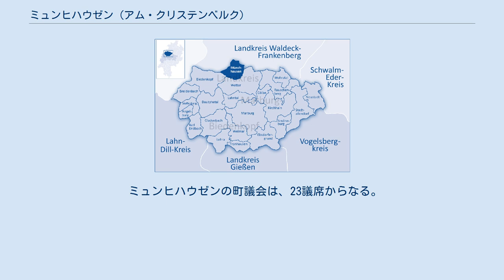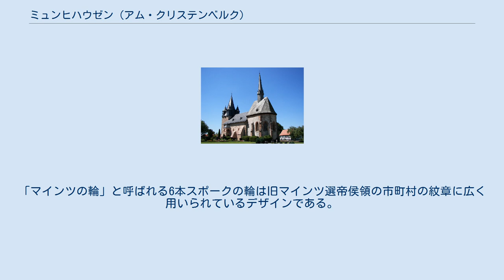ミュンヒハウゼン (アム・クリステンベルク)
ミュンヒハウゼン (Münchhausen) は、ドイツ連邦共和国ヘッセン州マールブルク＝ビーデンコプフ郡に属す町村（以下、本項では便宜上「町」と記述する）である。
この町はヘッセン州中部の大学都市マールブルクの北 20 km に位置する。
これはマールブルク＝ビーデンコプフ郡の北縁に当たる。
この町が現在の町域となったのは1974年で、その広さは約 41 km2 である。
 町の西側にはロタール山地がある。
町の東境はブルクヴァルトであり、これに属すクリステンベルクがミュンヒハウゼン地区のすぐ隣に位置している。
 ミュンヒハウゼン地区およびジムツハウゼン地区はヴェトシャフト川の谷に位置する。
ヴォルマー地区は同名のヴォルマー川沿いにある。
この川はミュンヒハウゼンでヴェトシャフト川に合流する。
オーバーアスフェ地区およびニーダーアスフェ地区をアスフェ川が流れている。
 ミュンヒハウゼンの町は鉄道ヴァーブルク - ザルナウ線沿線に位置している。
この路線のミュンヒハウゼンを含む南部分は「ブルクヴァルト鉄道」と呼ばれている。
 ミュンヒハウゼンは、北西はバッテンベルク、北東はブルクヴァルトおよびローゼンタール（以上、3市町村はヴァルデック＝フランケンベルク郡）、東と南はヴェッター、西はビーデンコプフ（ともにマールブルク＝ビーデンコプフ郡）と境を接する。
 人口は、2009年5月現在。
 ミュンヒハウゼン・アム・クリステンベルクの町は、1974年1月1日にヘッセン州の地域再編に伴ってそれまで独立した町村であったミュンヒハウゼン、ジムツハウゼン、ニーダーアスフェ、オーバーアスフェ、ヴォルマーが合併して成立した。
 ミュンヒハウゼンの町議会は、23議席からなる。
 クリステンベルクのマルティン教会 この町の紋章は、赤地に銀（白）の先端が広がった先広十字。
その中に黒い5本スポークの輪が描かれている。
紋章の十字は中世の教会があるクリステンベルクを、5本スポークの輪は5つの地区が町を形成していることを示している。
この輪は、また、かつてマインツ選帝侯に属していたことを想起させる。
「マインツの輪」と呼ばれる6本スポークの輪は旧マインツ選帝侯領の市町村の紋章に広く用いられているデザインである。